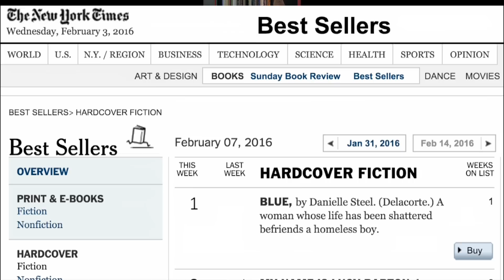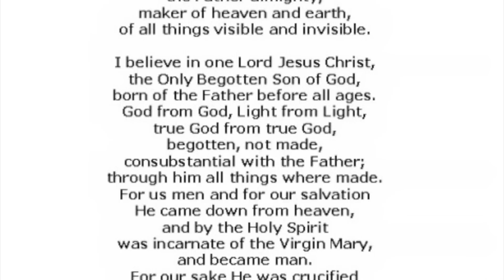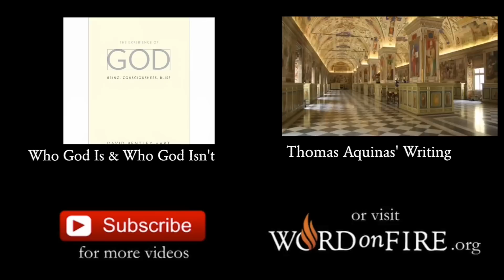Bishop Barron on “All The Light We Cannot See”